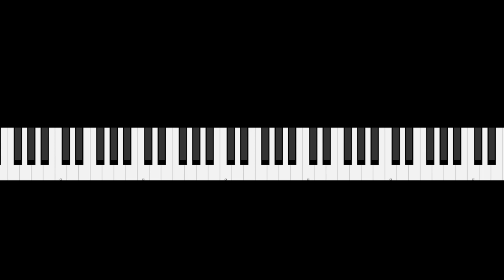Riff #2413 - Jason Zac